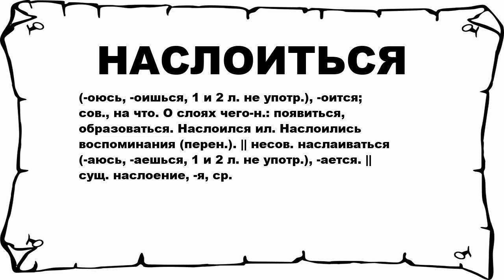НАСЛОИТЬСЯ - что это такое? значение и описание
Хочешь знать что значит НАСЛОИТЬСЯ? тогда слушай до конца. n n (-оюсь, -оишься, 1 и 2 л. не употр.), -оится; сов., на что. О слоях чего-н.: появиться, образоваться. Наслоился ил. Наслоились воспоминания (перен.). || несов. наслаиваться (-аюсь, -аешься, 1 и 2 л. не употр.), -ается. || сущ. наслоение, -я, ср. n n Больше слов